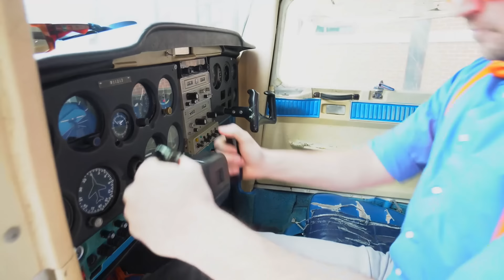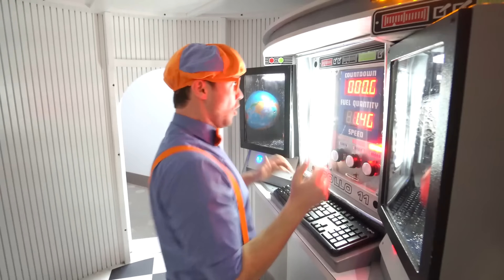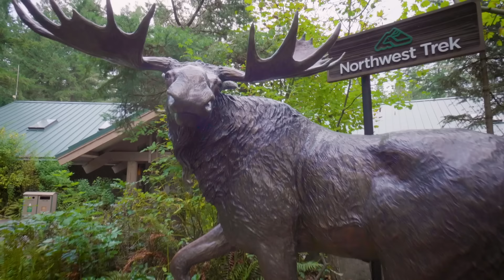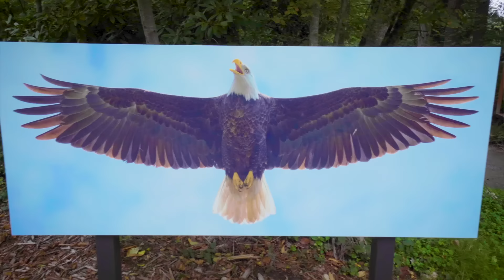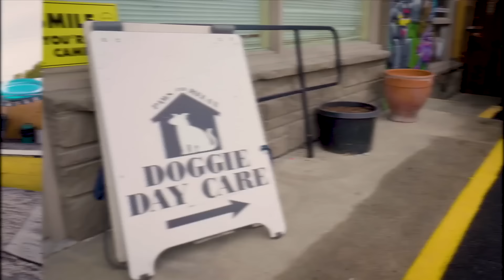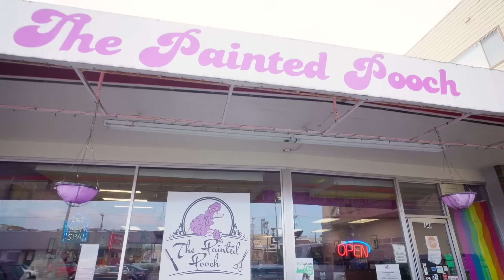Blippi Visits an Indoor Playground (Live, Love, Play) | Blippi Educational Videos | Kids Learning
Blippi takes you to the play place to learn emotions and to learn colors. You'll learn emotions and feelings happy, excited, sad, mad, and surprised with Blippi at the indoor playground.

► TIMESTAMPS:
00:00 Blippi Visits an Indoor Playground (Live, Love, Play)
13:13 Blippi Visits the Port of Olympia - Learn Construction Vehicles for Kids
24:32 Learn and Explore the Children's Museum with Blippi 2
39:37 Blippi Visits a Children's Museum (Edventure) Part 2
43:18 Blippi Visits the Wildlife Park - Learn About Animals
53:59 Caring After Pets - Cute Animals in the Shelter
1:05:37 Learn and Explore the Children's Museum with Blippi 1
1:19:25 Learn about Diggers and Construction Vehicles